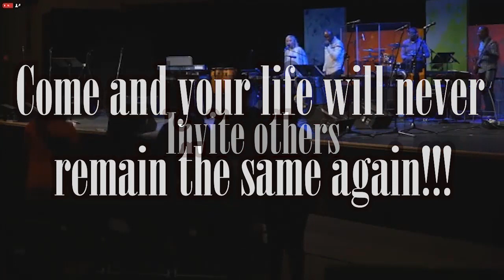Shabach 2018 Promo // Praise NIght / HOPCALGARY